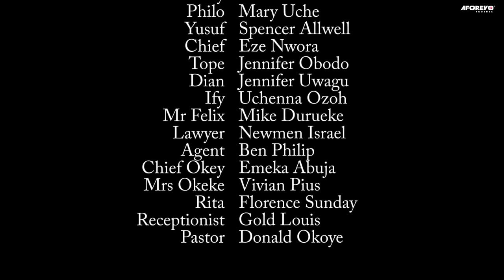LOST IN LOVE {Uzor Arukwe, Ruth Kadiri} - Full Latest Nigerian Movies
love distrust